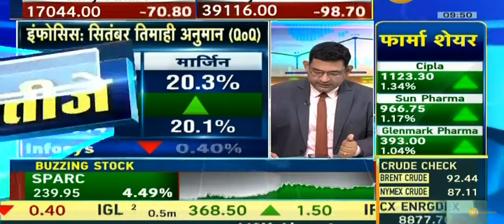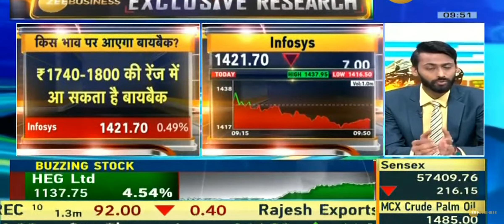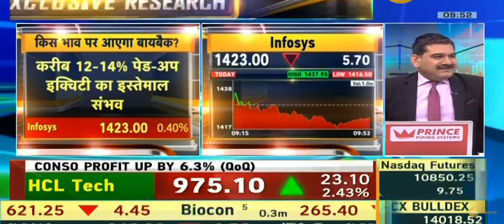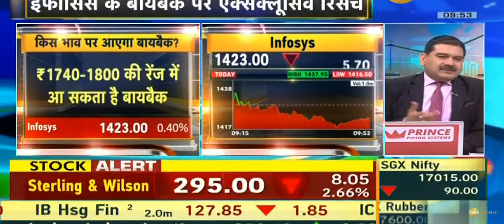Infosys buyback kis price pr hoga..?? Janiye ...infosys la buyback aayega jldi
Infosys buyback kis price pr hoga..?? Janiye ...infosys la buyback aayega jldi#zeebusiness